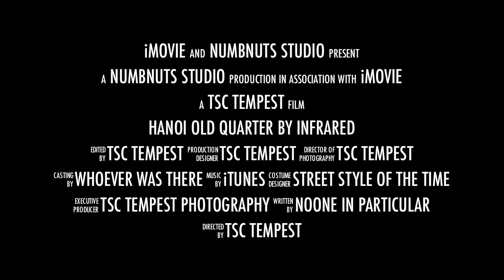Hanoi Old Quarter IR Trailer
Hanoi - November 2008
With an IR converted Kodak z700 Digital Camera, I took a walk through some of Hanoi's Old Quarter streets. This is a snap shot of real life, on the streets in Hanoi. Enjoy.